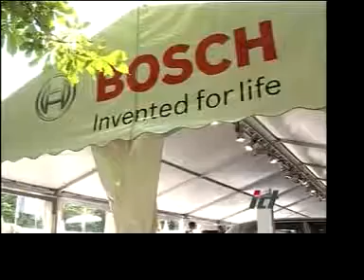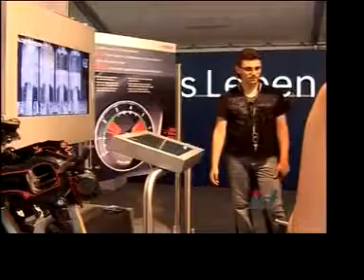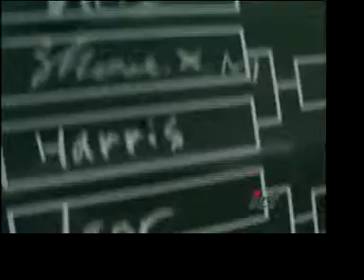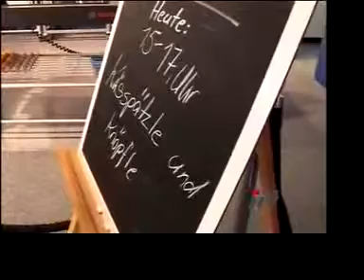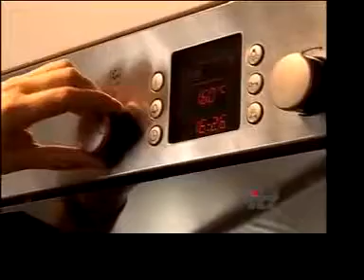Bosch Event Image